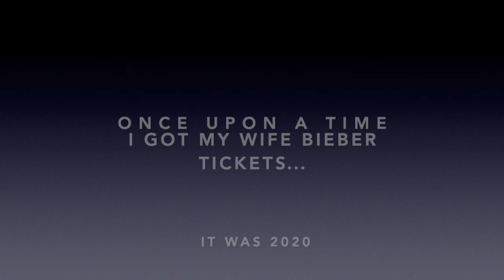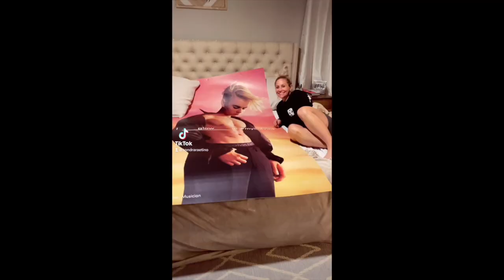Waited her whole life for this moment - Justin Bieber!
We got Justin Bieber tickets back in 2020 and then the pandemic happened. The concert was rescheduled, then canceled, and finally rescheduled again! We finally got to see his Justice Tour in Tampa! Here's a little recap from the weekend!
Instagram saw it first so make sure you're following me @SondraRae